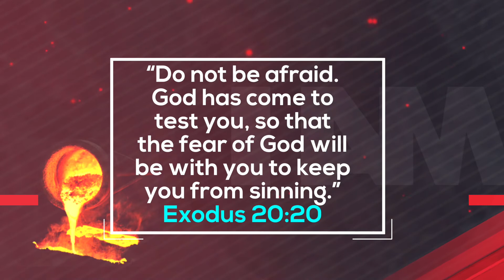18/03/2020 Verse of the day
Praise God.. Have a blessed day